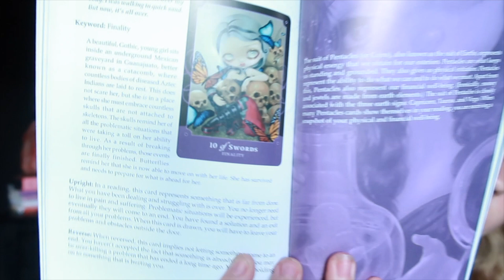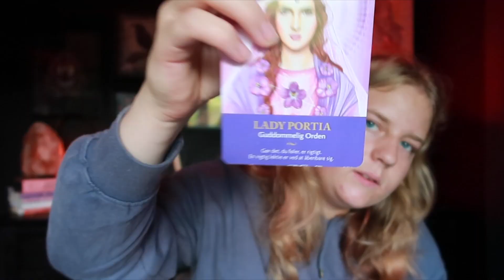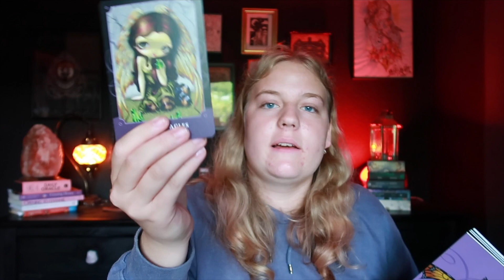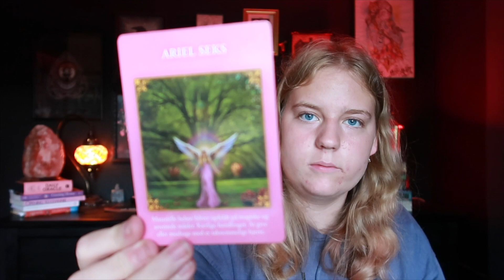JOMFRUEN - Tarotlæsning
Følg mig på mine sociale media